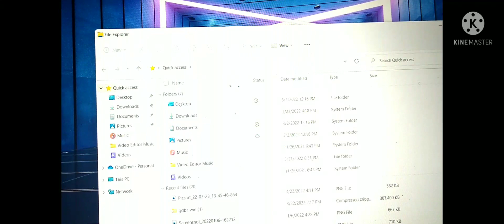Kill Count Series Update